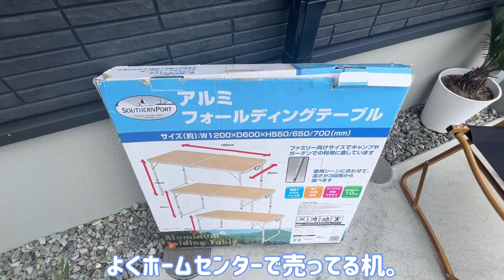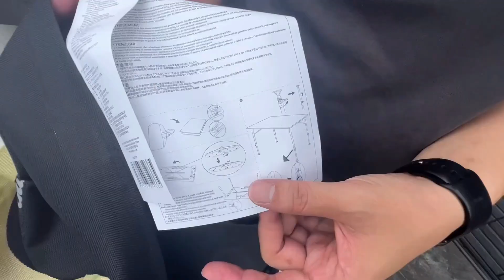【キャンプ】アウトドアで便利な機能のついたKingCampのテーブルをご紹介します！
家族を巻き込んで（好きになってほしくてｗ）
趣味のアウトドアを
楽しんでいる父(トト)と家族の
動画となっております。

カスタム素人夫婦によるハイエースのカスタムや
週末のアウトドア『キャンプ、車中泊、釣りなど』を
投稿していきたいと思っています。
KingCamp アウトドア テーブル

動画でも伝えたのですが、120×60では物足りない場面があったり
川辺や傾斜で足場が悪いところがある場合にこのテーブルは
長さが各足を細かい単位でほしい長さに変えれるので
僕たちのスタイルのアウトドアでは大活躍してくれそうです。

今後、実際に使って使用感もみていきたいと思います。

私達の使用ギア（少しでも参考になれば嬉しいです）

◎テント・タープまわり
●コールマン  テント 2ルームテント タフスクリーン2ルームエアー/LDX＋

●Naturehike ワンタッチ テント  4-5人用

●GOGlamping テント ワンタッチテント 1-2人用

●GOGlamping テント ワンタッチテント 3-4人用

●ワンポールテント タープ連結 DODトンガリハット【カラビナ&ロープ付】

● ソトネノキワミ S M L キャンプマット 【極上の寝心地】厚さ10cm

●チーズタープｍ DOD(ディーオーディー)

●いつかのタープ DOD(ディーオーディー) はじめてでも扱いやすいベーシックなヘキサタープ オールインワン

●DOD(ディーオーディー) ビッグタープポール 250cm ブラック

●ランタンハンガー ポール用

●カラビナ YIEMAESHUM

●ペグ【YOGOTO】 30cm ペグ セット 硬い土 砂地 草地用 タープペグ

●ペグハンマー【YOGOTO】  安全 ベルト付 収納ケース付

●ペグ・ハンマーBOX TOYO スチール製 山型工具箱（ツールボックス） Y-350 黒

●ガイロープ パラコード Himimi

●Ohuhu 寝袋 シュラフ 二人用 210T防水 -5℃~20℃

●LEEPWEI キャンプ枕 エアーピロー

●イルミネーションライト led 5m 50球 リモコン付き

●Unigear 防水タープ  収納ケース付 2-6人用 4サイズ

●キャプテンスタッグ(CAPTAIN STAG)  カージョイント 【単品/2個セット】

●キャプテンスタッグ(CAPTAIN STAG)  張綱ストレッチコード

◎リビングまわり
●メッシュテーブル キャンパーズコレクション 山善

●テーブル：キャンパーズコレクション タフライトテーブル

●椅子：DesertFox アウトドア チェア キャンプ チェア

●椅子のサイドトレー キャプテンスタッグ

●コット BROOKLYN OUTDOOR COMPANY (ブルックリンアウトドアカンパニー)BOC 2way

●ギアBOX：TRUSCO(トラスコ)トランクカーゴ フラット天板仕様 50L 黒

●マルチギアBOX：ALBATRE アルバートル

●フィールドラック：キャンピングムーン(CAMPING MOON)

●newアルパカストーブコンパクト（黒）専用ケース（黒）

◎焚き火関連
●焚き火台：DODめちゃもえファイヤー

●焚き火台 ファイアグリル MAGNA(マグナ)

●焚火台テーブル 尾上製作所 マルチファイアーテーブルⅡ

●耐熱メッシュテーブル ヨーラー(YOLER)

●炭バサミ トング(CAPTAIN STAG)

●ナイフ アウトドアナイフ シースナイフ フルタング構造 MOSSY OAK

●回転椅子：UJack(ユージャック) スピンチェア 360度回転

●焚き火台シート 96X58cm 収納袋付

●耐熱グローブ

●グリーンライフ(GREEN LIFE) 火おこし兼用火消しつぼ

◎ランタン関連
●CONYM -LANTERN ZERO

●Goal Zero LIGHTHOUSE micro CHARGE USB充電式LEDミニランタン

●BAREBONES(ベアボーンズ) レイルロードランタン

●デイツ社(DIETZ) ハリケーンランタン-デイツ78黒金

●LAD WEATHER(ラドウェザー）

◎キッチン関連
●DOD(ディーオーディー) クッキングキング

●小物干し：FLYFLYGO ランタンスタンド キッチン道具整理用

●カセットコンロ/タフまる Iwatani

●焼肉プレート (L) CB-A-YPL フッ素加工 Iwatani

●鍋セット ラグナステンレスクッカー

●シェラカップ/キャプテンスタッグ(CAPTAIN STAG)

●メスティン：MiliCamp MR-250 メスティン4点セットキャンプ

●ホットサンドメーカー （下村企販）鉄 IH対応

●サーモス 保冷缶ホルダー

●調理器具セット nda-style キッチンツール

●スパイスBOX キーストーン(Key Stone)マーキュリー ツールBOX

●折りたたみバケツ SAMMART 10L/2.6